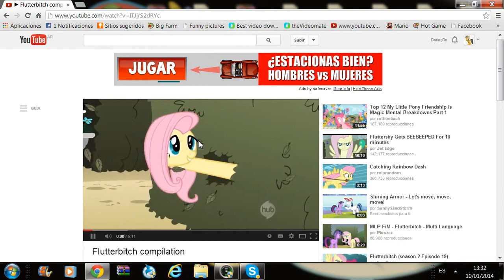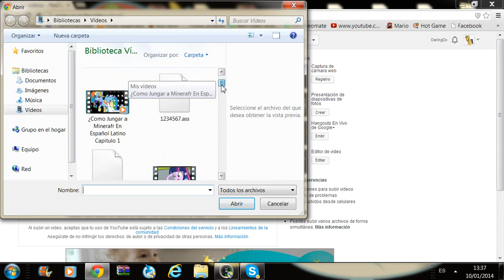Flutterbitch Compilation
Bueno Este Es Flutterbich Comilation
Fluttershy se Hace Mala Por Disdors